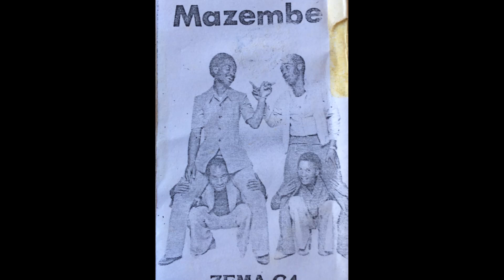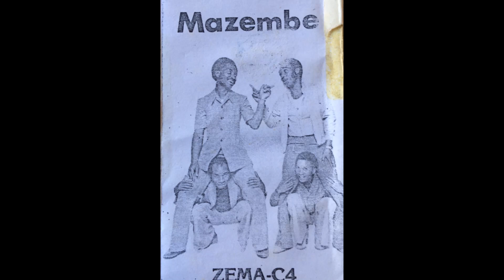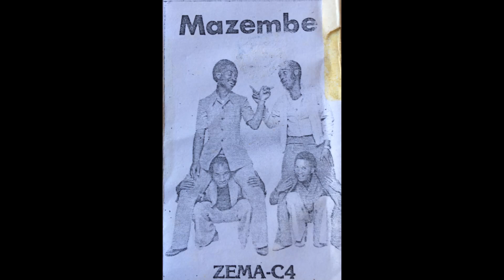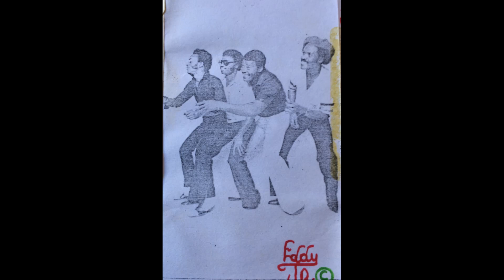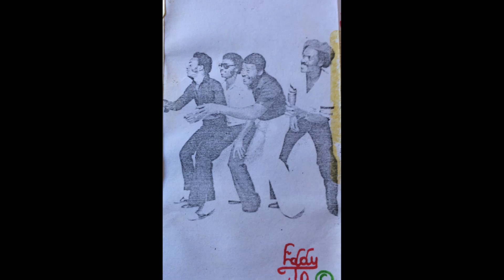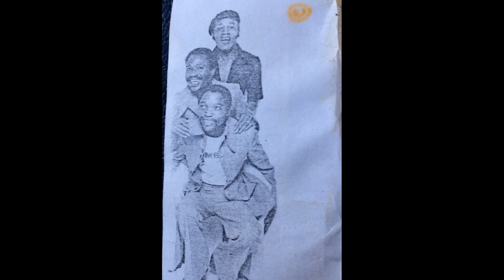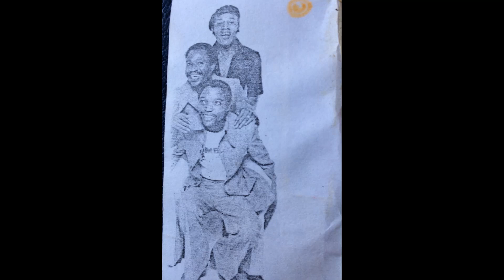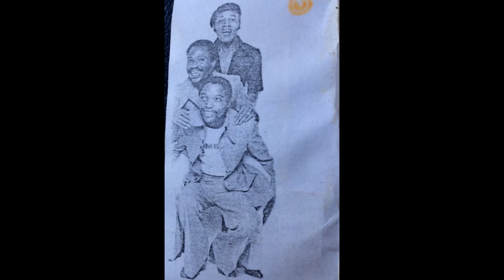Super Mazembe - Nanga Pt 1&2 (Original Version)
Nanga was first played on the stage of Kilimo Hall Egerton College now Egerton University before it went onto airwaves, I remember this particular day because i was 12 by then helping The band members offload there equipments. The Catholic church were doing a fundraising toconstruct there own church (St. Augastine Njoro) and they were hired to perform to raise the capital needed to build the church. I remember after the group playing there hit songs, Lovy Longomba announces they were going to try a new song they've been practicing and ready for production and the song was Nanga. Circa 1978/9.
The quality of the song improved a bit after editing but still it needs a little bit of touch. Enjoy the original Nanga.